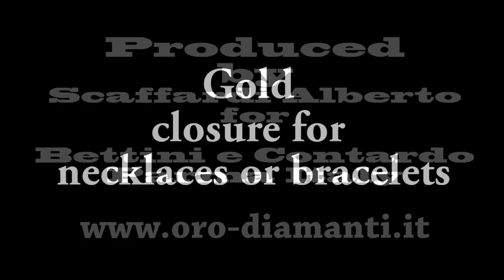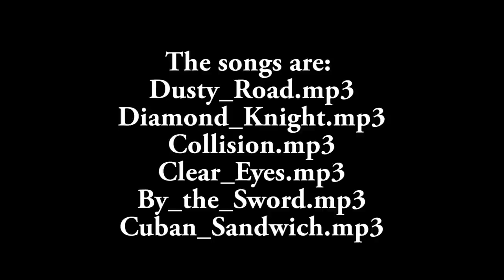Handmade white gold closure for necklaces and bracelets